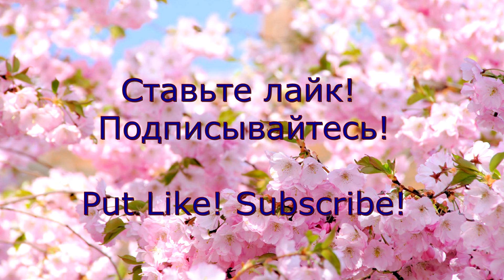Beaded bracelet/Daisy bracelet/Браслет из бисера/Браслет своими руками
♡ Материально: Сбербанк России 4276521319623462 или Приват банк Украины 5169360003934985
♡ Просмотр видео от начала до конца
ГДЕ МЕНЯ НАЙТИ?